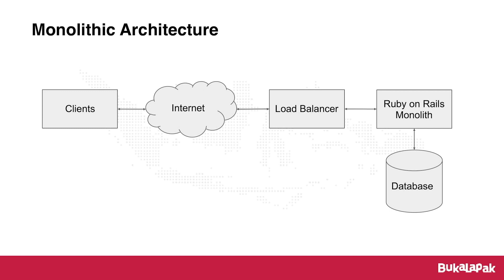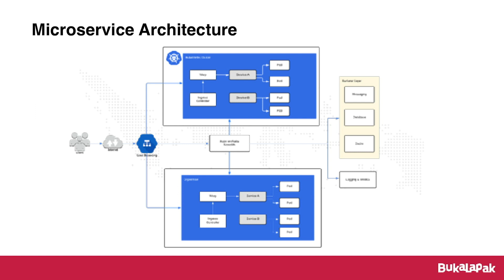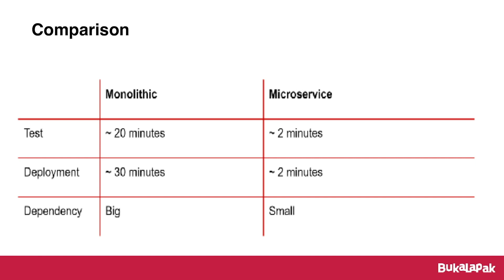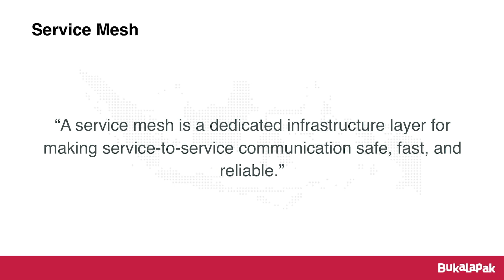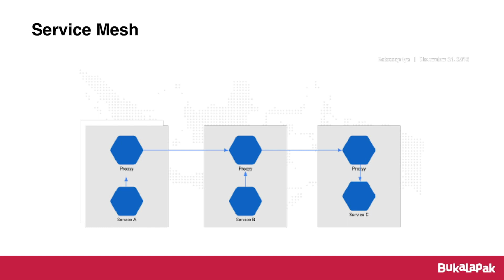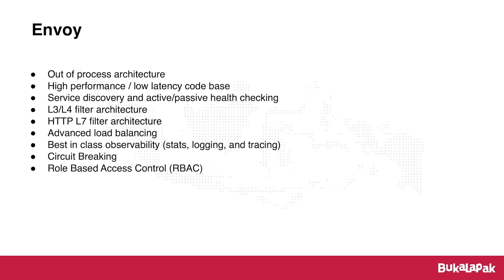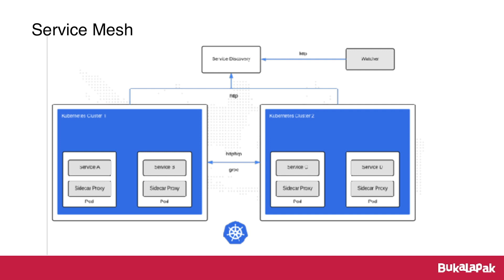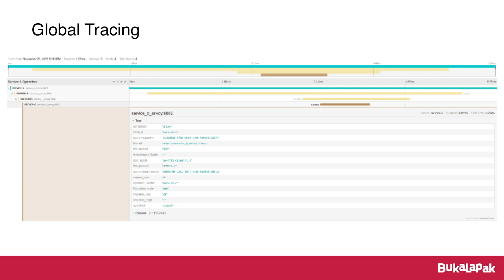Reza Aditya Saputra - Manage Service Mesh on Kubernetes with Envoy | BukaTalks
Saat ini Bukalapak bertransisi dari arsitektur monolitik menjadi arsitektur berbasis micro-service untuk seluruh sistem perangkat lunaknya. Komponen utama dari strategi layanan micro Bukalapak adalah Kubernetes.

Reza Aditya Saputra (Site Reliability Engineer Bukalapak) akan berbagi ilmu tentang manage service mesh di Kubernetes dengan Envoy yang terjadi di Bukalapak. Yuk, saksikan sekarang!